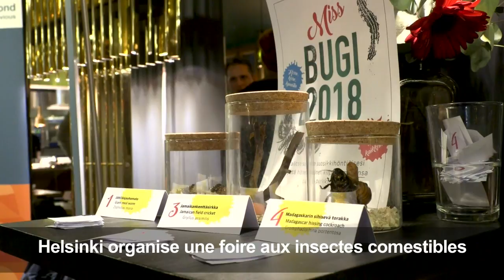Vers, grillons et cafards à déguster à Helsinki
Les visiteurs à la première foire a la nourriture a base d'insectes d'Helsinki goûtent des produits fabriqués à partir de grillons, asticots et autres insectes. L'industrie finlandaise d'insectes comestibles a connu une croissance rapide depuis que la vente d'insectes comestibles est devenue légale en 2017, et des produits tels que des snacks à base d'insectes, du pain, du granola et des smoothies sont maintenant disponibles. Durée: 01:07